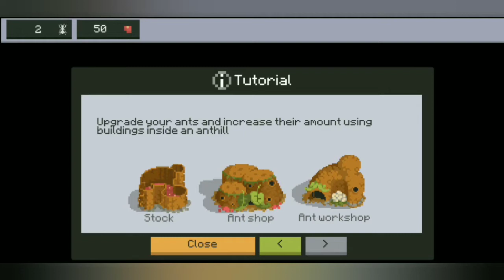Ant Colony Simulator (Early Access) Gameplay Walkthrough | First 12 Minutes In-Game Experience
First 12 minutes in-game experience playing
Ant Colony - Simulator (Android)

Ant Colony, this is a fairly detailed simulator of ants, based on their real behavior. Build huge anthill and protect it with strong warriors! Get food and explore new territories!

In Ant Colony u can create 4 types of ants: Scout, Warrior, Loader, Worker